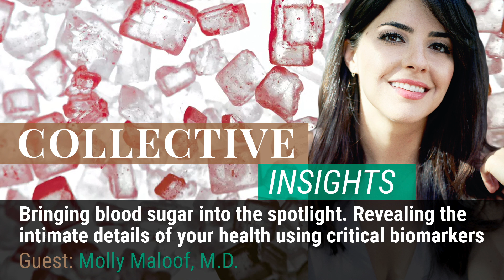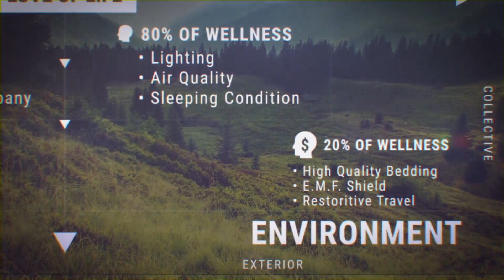Bringing Blood Sugar Into The Spotlight with Dr. Molly Maloof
For far too long, healthcare has been a system designed to treat and bill for disease. However, a growing population of patients and doctors have started to building a more accurate picture than ever of each individual’s health with the use of biotech innovations, fine tuned testing, and a quantified-self toolkit.

Molly Maloof, MD, is an innovator in health sciences, a practitioner of personalized medicine, and a major advocate for health optimization through regular tracking of key biometrics. She emphasizes a commitment to foundational health involving resilience to stress, continuous glucose monitoring, and proper consumption of micro and macro nutrients.

In this discussion we unpack the importance of monitoring the body's dynamic capacity to regulate in real time. Highlighting some surprising facts about diabetes, blood sugar, and aging, we offer new priorities to consider for your health goals.  Find out which crucial bio-markers to look at, to inform effective choice. We discuss the objectives of personalized medicine, shifting healthcare to a multi-modal approach aimed at prevention over treatment. Empowering patients to proactively measure and managing their health on a consistent basis, with meaningful data and lifestyle modifications, is at the core of sustainable wellbeing.